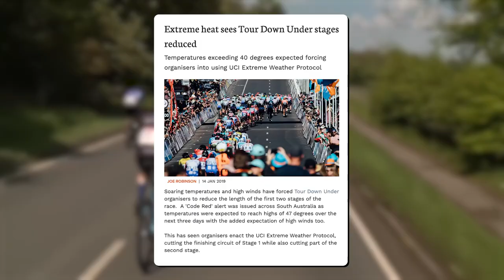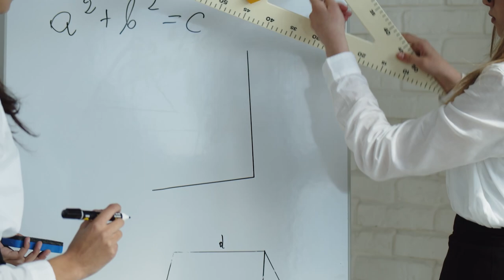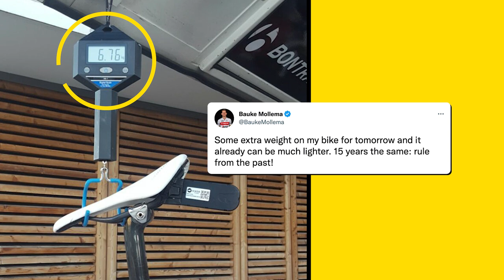Exposing the quirkiest rules in pro cycling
Professional cycling has some weird rules that make you question the sport's priorities - which ones actually make sense?

Professional cycling seems like a very simple sport, doesn’t it?

Everybody starts together, and the first to cross the finish line is the winner. You might think that sounds simple on paper, but I can assure you that it’s actually much, much more complex.

Like any sport, there are a whole host of rules that riders have to follow to ensure fair play and safety.

Some rules are pretty obvious, but there are also some which to put it politely, are just plain stupid. With this in mind, I’m going to take you through some of the weirdest rules in professional cycling

Special thanks to:
Footage | Sweetspot
Footage | British Cycling
Photos | SWPix

CHAPTERS

0:00 - Intro
0:47 - Sock length
2:36 - Points of contact
4:08 - Weight limits
5:35 - Outside assistance
7:30 - Conclusion